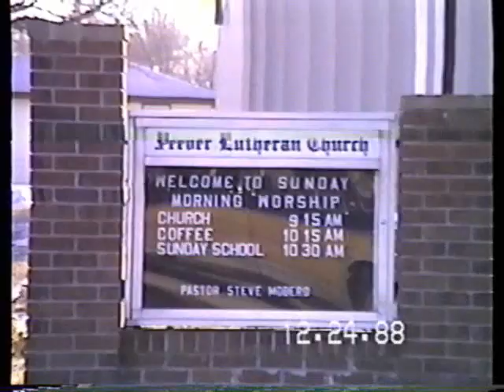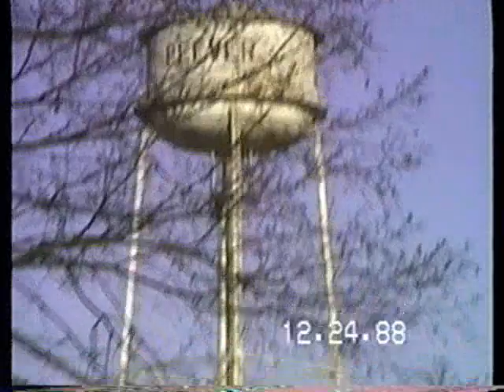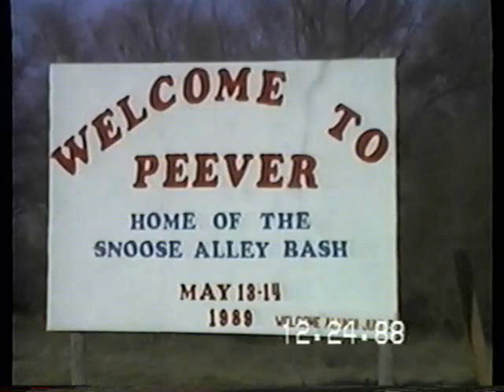Peever 1.wmv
Peever South Dakota 1988